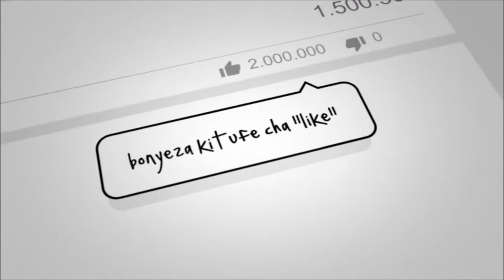NAKALA YA WAGONJWA WA AKILI